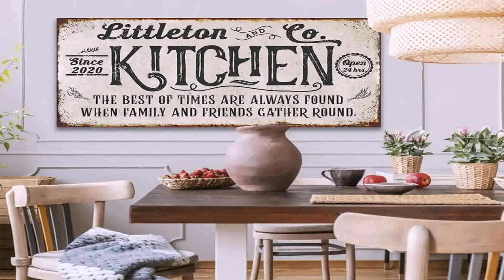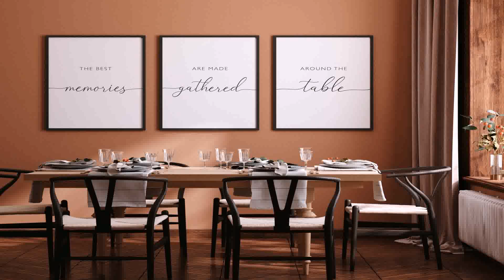Chicago Auto Repair